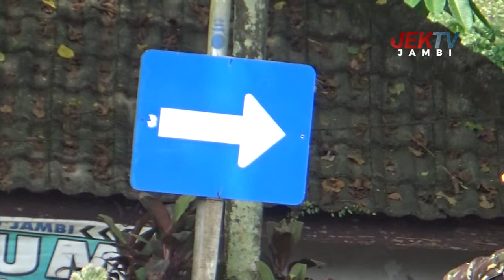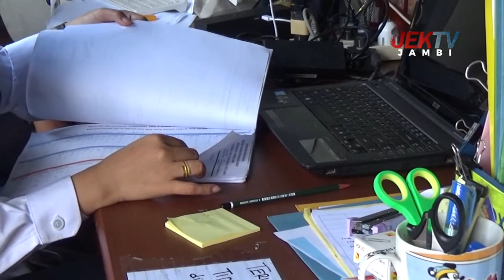SEPEKAN RAMADHAN, HARGA TIKET MUDIK ANGKUTAN DARAT TERPANTAU NORMAL